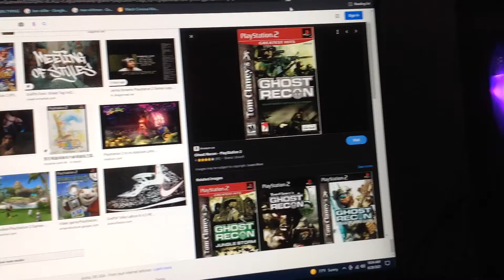Do You Have This game? #204